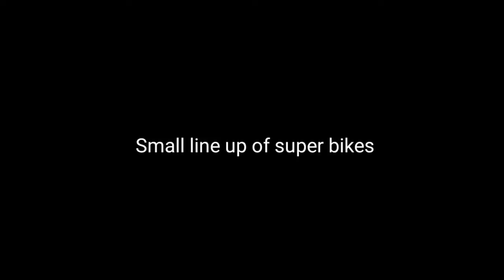Super Sunday with Super Bikes🔥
This video is all about Sunday ride.. At
NH2 CCD,,  Durgapur Expressway..